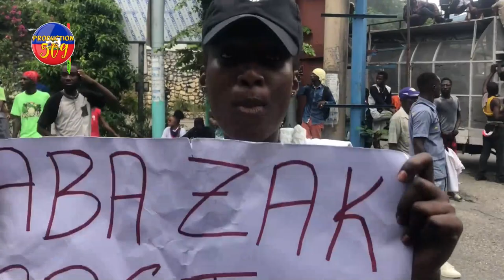PASTè MAKENSON DEDOUBLE MISYE TRANBLE PEYI AK LOUGAWOU YO CLAUDE JESPE ATAKE ARIEL TOWO NAN CHO